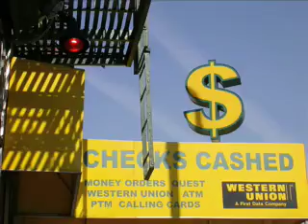led zeppelin around newyork